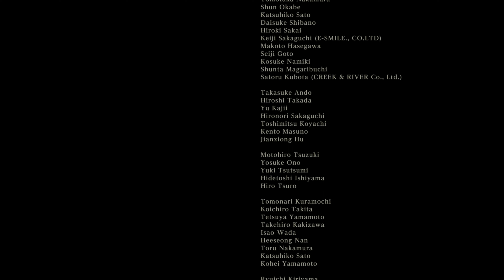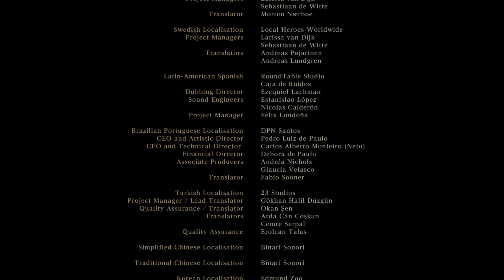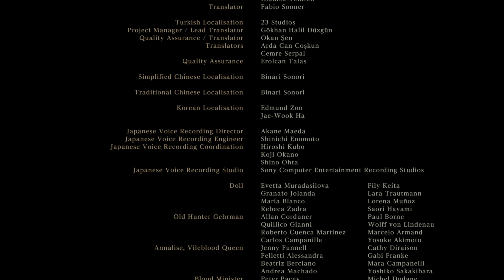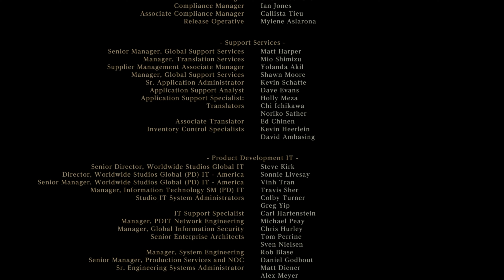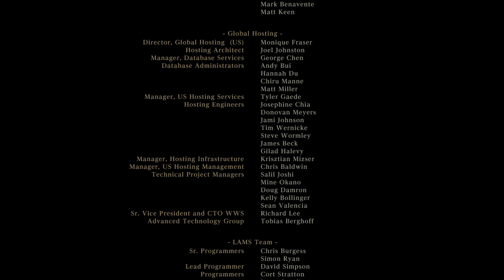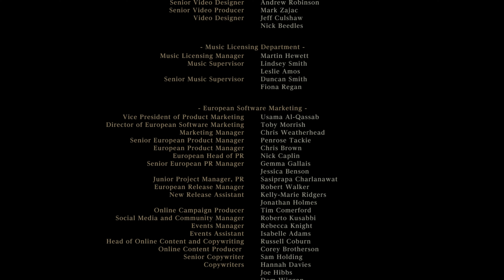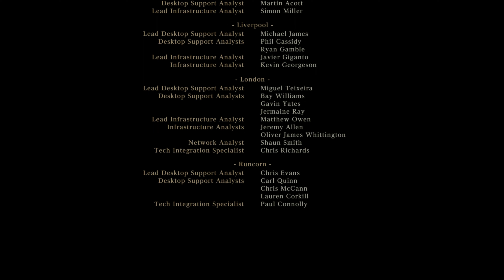Bloodborne // Part 36 / Finale // "All Endings" / 1080p / 60fps / PlayStation 5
"Bloodborne" is an action role-playing game set in the gothic, plague-ridden city of Yharnam, where the protagonist seeks a cure for a mysterious ailment. Throughout their journey, players face grotesque beasts and cosmic horrors, learning about the city's dark secrets and the eldritch truth behind the nightmare. Developed by FromSoftware and published by Sony Computer Entertainment, the game is renowned for its challenging combat, intricate lore, and atmospheric world-building.

Here is a longplay of the currently work-in-progress conversion of Lance McDonald's Bloodborne 60FPS patch for PlayStation 5. This is only possible on PS5's on firmware 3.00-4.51

This footage may contain debug messaging that may not appear in the final version.

This video footage would not be possible without the hardwork of the following people.